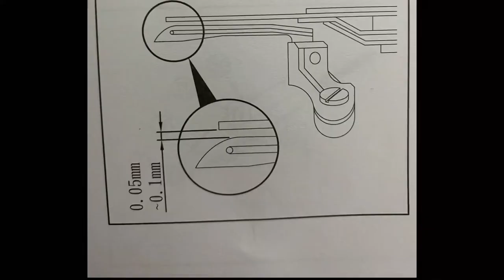Troubleshooting shingling VG-999 cover stitch falling down ,(vlog )#13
Shingling VG-999 trouble shooting machine falling down. Main problem wiring and moving knife doesn’t cut the thread.